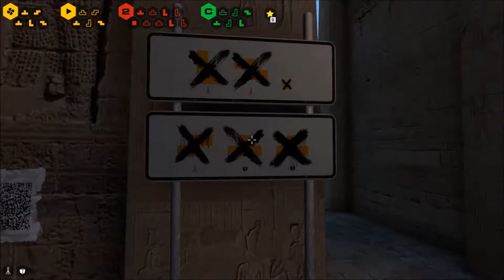Sand, Stars and Screaming - The Talos Principle: Part 13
Upload schedule still erratic (due to family problems), but here's some more problem solving madness. Or problem solving and madness.
In other news: Now taking ideas for Christmas uploads.